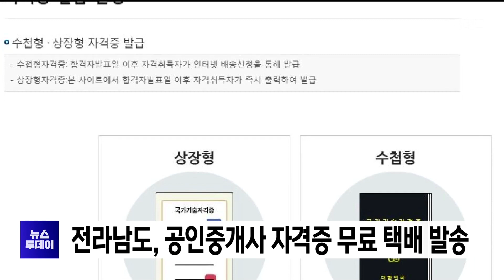전라남도, 공인중개사 자격증 무료 택배 발송 [목포MBC 뉴스투데이]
전라남도가
전남에 주소를 공인중개사 자격시험 합격자를 대상으로 자격증 무료 택배 발송 서비스를
실시합니다.

 지난 34회 공인중개사 자격시험에
응시한 전남도민은 천 155명으로
이가운데 21.6%인 249명이 합격했으며
자격증 교부 희망자는 한국산업인력공단 큐넷
누리집에서 무료택배발송 서비스를
신청하면 됩니다.